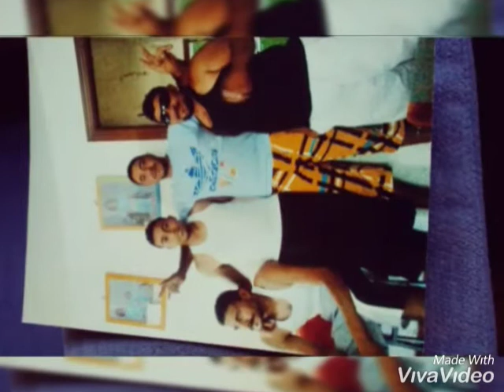Gitanos de lugo